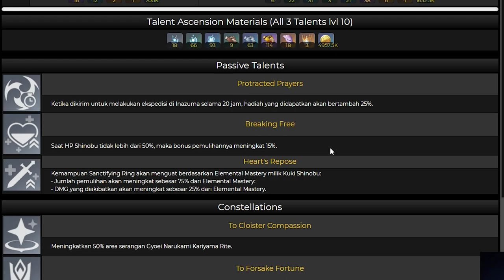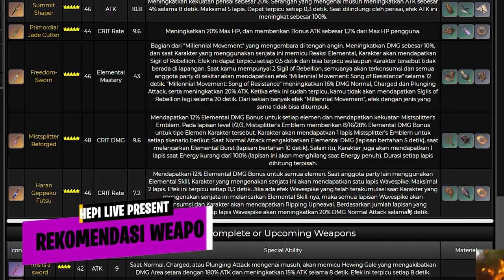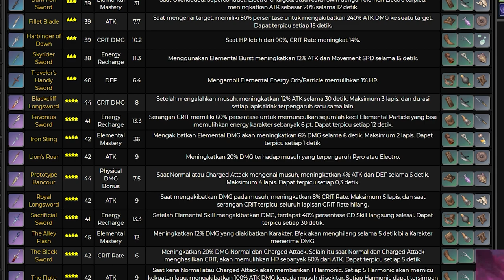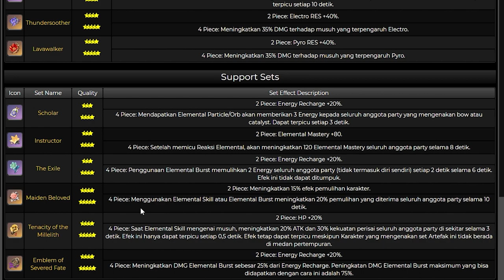Build Dan Team Comp Kuki Shinobu - Genshin impact indonesia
★ Title ★
★ Deskripsi ★
 Bahas Build dari Kuki Shinobu Wakil Ketua Geng Dari Arataki Iito.
langsung saja Kevideony Lets Go..
TIme Stamp
00:00 Opening.
00:06 Skill Talent
03:04 Weapon
04:15 Artifact
05:20 Team Comp
05:40 Rotation Team
07: 36 Detail Build
Jika ada pertanyaan dll langsung saja komen di kolom komentar ok.
★ Yuk Gabung membership dan dapatkan banyak benefit dari channel hepi live!
✦ Support Content Creator
Jika kalian ada rejeki lebih dan mau support content creator untuk bisa terus berkarya bisa langsung lewat Saweria, socialbuzz , traktear id ataupun lewat paypall.
★ Jangan lupa masuk Grup Discord & Whatapps  Hepi Family
biar kalian punya temen baru dikomunitas genshin impact.
✦ Bagi kalian yang hpnya kentang , Pc kentang dan masih kesulitan
 untuk gelut dispiral abyss bang hepi bakal bantu dengan
 mengadakan Joki Spiral Abyss Gratis. Adapun untuk lantainya
 bebas mulai dari lantai 1 - 12. Untuk Pendaftaran bisa lihat format di bawah.
★ Cara daftar Joki Spiral Abyss Gratis Wajib Isi Format Berikut
✦ Contoh Format :
✦ Nickname Youtube : Hepi Live
✦ Password : ayakacantik
✦ Lantai : 9-12 / Lantai 11-12 / 12
★ Rules Komentar
✦ Dilarang chat pake capslock.
✦ Dilarang chat pake huruf miring atau font aneh.
✦ No Toxic
✦ No spam
✦ No racism, sex, etc..
✦ No caper
✦ Stay Save Stay Healty
★【PARTNERSHIP】★
✦JASA JOKI GENSHIN IMPACT
✦ Jasa Joki Rawat akun Harian Mingguan Bulanan
✦ Jasa Joki 100% Explorasi Monstat, Inazuma  Liyue & Enkanomiya
✦ Jasa Joki Pengambilan Anemo, Geo ,Electro, Culus, Agate Dan Kunci Sigil.
✦ Dan jasa joki  lainnya bisa request sesuai perminntan.
✦ Jasa Joki R5 The Cath [Memancing]
✦ Jasa Spiral Abyss PREMIUM
Music sound Genshin OST Mix By tnbeemix